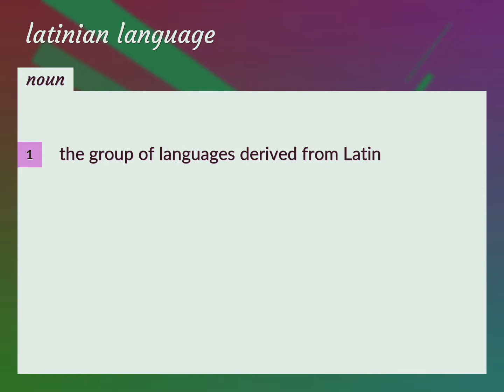Latinian language | meaning of Latinian language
What is LATINIAN LANGUAGE meaning?